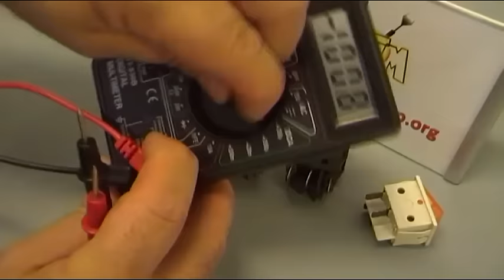COMO IDENTIFICAR LOS TERMINALES DE UN INTERRUPTOR CON LAMPARA PILOTO DE NEON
Como identificar los terminales de algunos interruptores con lampara de NEÓN interna.